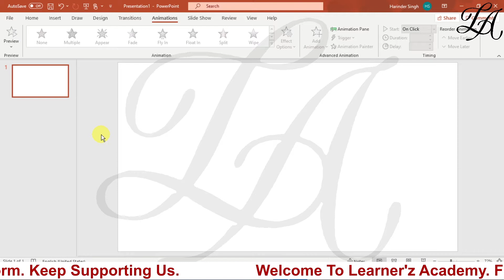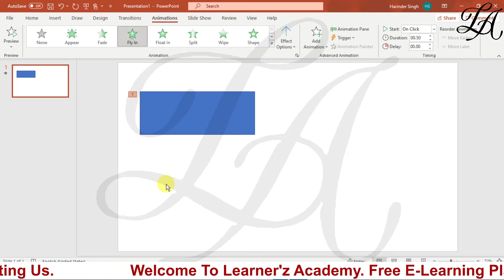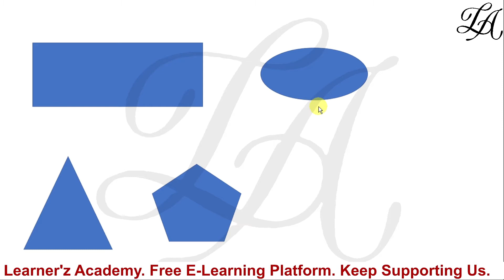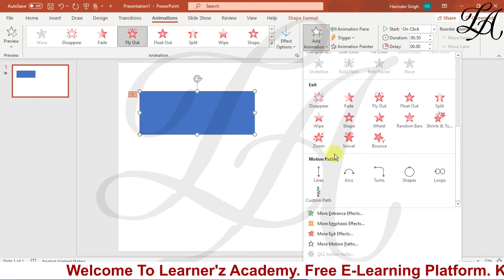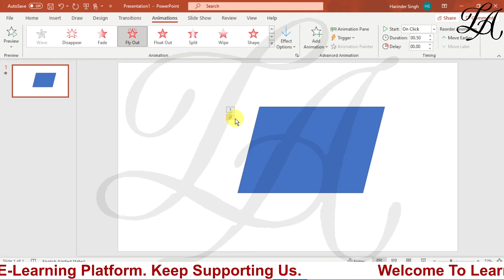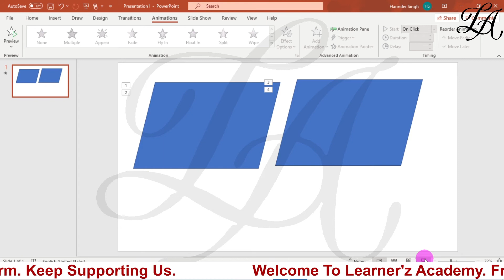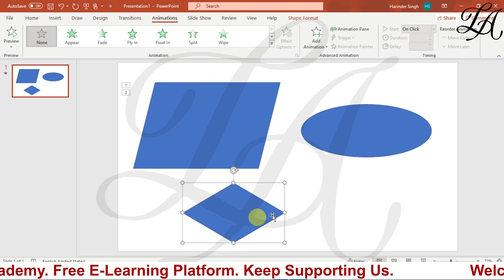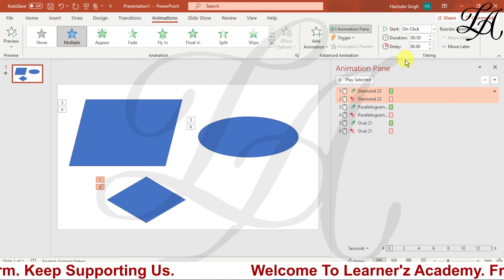How to add Animation in PowerPoint Slides | Animations Tab in MS PowerPoint 2016, 2019, 365 in Hindi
ms powerpoint
ms office

The best way to learn the MS powerpoint in a easy way from beginning to advanced MS powerpoint in Hindi

ms powerpoint,  features of ms powerpoint etc in the upcoming video of microsoft powerpoint tutorial